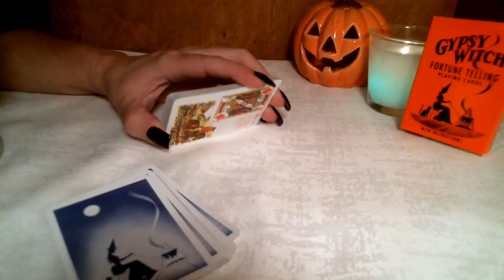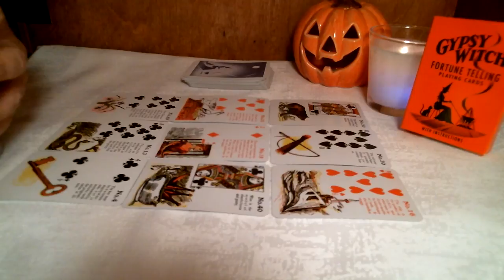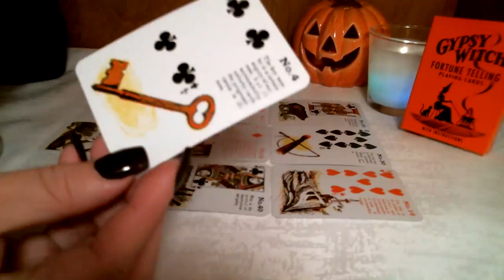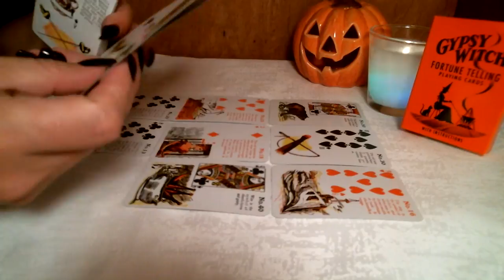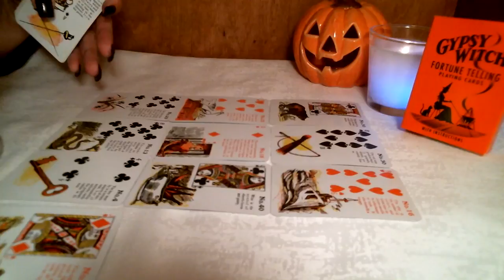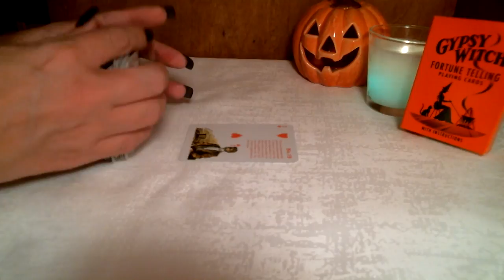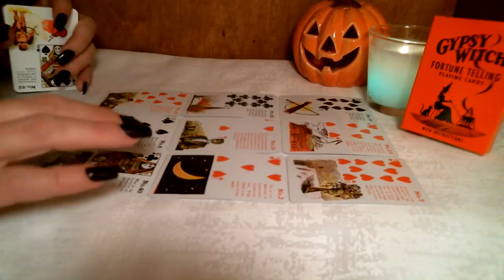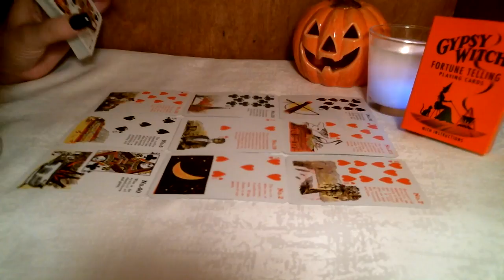🎃🌙 Gypsy Witch Predictions for Men & Women Oct 2018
To get an instant answer to your questions go to your iPhone App store and download the Instantgo App. Search for moonpietarot
You can call, text or video chat with me there.

Any Questions (2 week return)